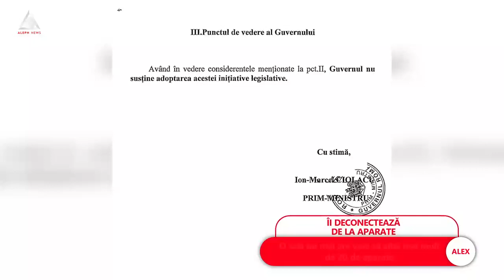ATENȚIE: Ciolacu vine cu noi restricții ce vizează jocurile de noroc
➥ O sală nu mai are nevoie să aibă mai mult de 20 de aparate.
➥ Companiile din domeniu trebuie să aibă sediu fiscal în România.
➥ Drulă îl acuză pe Ciolacu că a copiat legea de la USR.